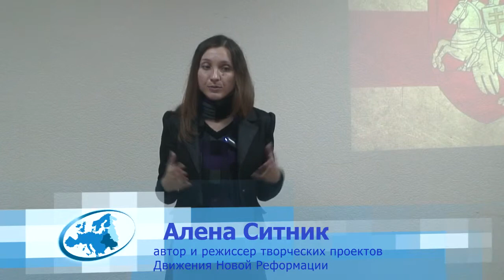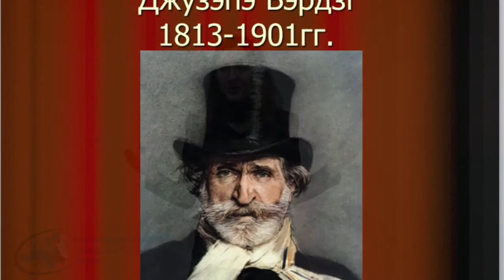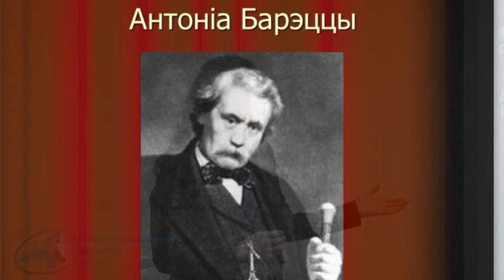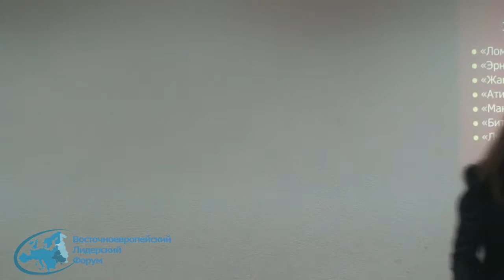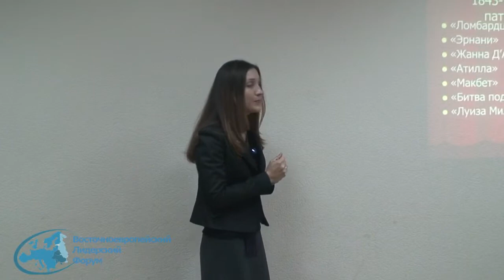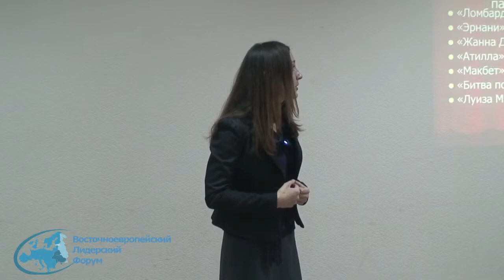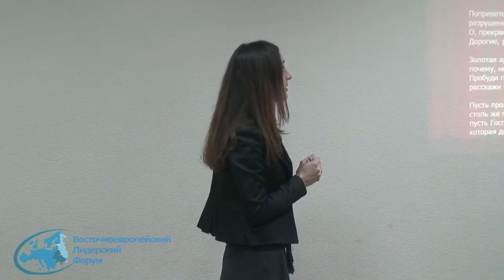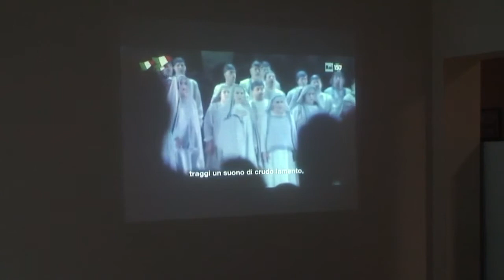Алена Ситник - Джузеппе Верди – маэстро итальянской революции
Секция Христианство и культура
ВЕЛФ 2014

Джузеппе Верди (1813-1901) – один из самых знаменитых композиторов оперного жанра 19 столетия. Его имя является брендом у итальянцев. И не просто потому, что они - одна из самых музыкальных и певучих наций, любящих оперу. Во время французской, а позже австрийской оккупации Верди стал настоящим певцом итальянской освободительной борьбы за независимость, её призывной трубой, маэстро революции. Арии из его опер распевались на улицах, поднимая патриотический дух итальянцев. Спектакль «Набукко» превращался в манифестации. Знаменитый хор пленных израильтян, плачущих в вавилонском плену о потерянной родине «Va', pеnsiero» из этой оперы до сих пор является неофициальным гимном Италии.

Алена Ситник – автор и исполнитель христианской музыки. Один из организаторов и режиссёр ряда успешных про-лайф концертов «В защиту жизни» в Минске. С 2003 года – один из организаторов и режиссёр ежегодных концертов на День Реформации (31 октября), мюзикла «Золотой век». Соавтор и режиссёр детских христианских мюзиклов «Моё сердце бьётся», «Внимание – жизнь!»